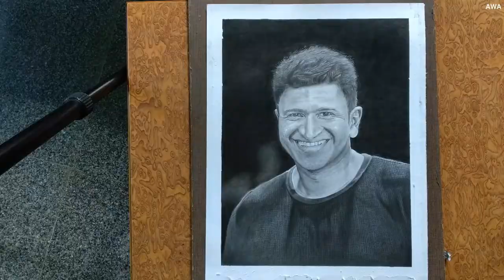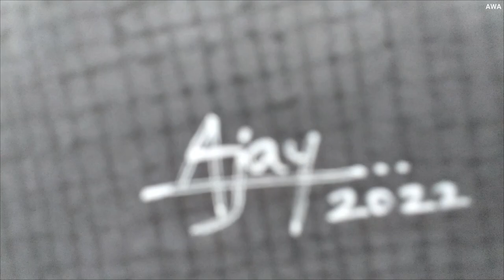Tribute to Power Star ⭐Dr.Puneeth Rajkumar ❤️|Drawing|Art with Aj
Song Details:
Song Name : Feel The Power Video Song
Singer : Shashank Sheshagiri
Lyricist : Santhosh Ananddram
Music Director : Thaman S
Choreography : Jaani Master

Movie Details:
Movie Name: Yuvarathnaa
Produced by: Vijay Kiragandur
Production House : Hombale Films
Story, Written & Directed by : Santhosh Ananddram
Cinematography: Venkatesh Anguraj
Editor: Jnaanesh B Matad
Stunt : Ram-Lakshman, Anbu-Arivu, Vijay Master, Dhilip Subbarayan
Digital & Marketing Partner : KRG Connects
Executive Producer : Karthik Gowda
Costume Designer : Yogi G Raj
VFX & DI : Igene, Chennai
Poster Design : Kaani Studios
Art : Shivakumar
Effects : Rajen
Digital and Marketing Partner (Telugu) : Silly Monks

Bombe Helutaithe | Flute Instrumental | Flute Siva | Puneeth Rajkumar | Raajakumara | Vijay Prakash

Green Valley Productions  presents
Song: Bombe Helutaithe - Bamboo Perspective
Album: Raajakumara
Original Composer: V Harikrishna
Direction and Cinematography: Kris A Chandar
Audio Produced by: Naveen Jude
Mixed and Mastered by: TK Chandrasekaran
Video Edited by: Himanshu Agarwal

Movie - Doddmane Hudga
Starring - Power Star Puneeth Rajkumar, Dr. Ambarish & Radhika Pandith
Director - Suri
Singer - Puneeth Rajkumar & Shivaraj Kumar
Lyrics -- Yogaraj Bhat
Producer – M. Govinda
Banner – Ajay Pictures